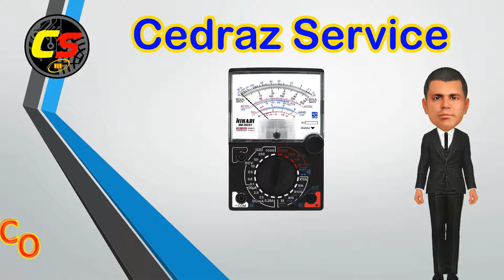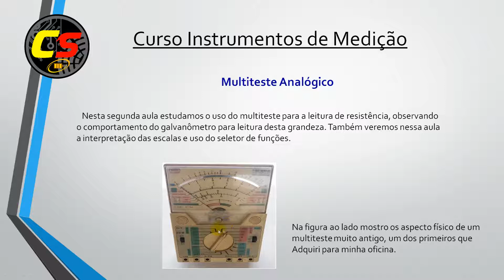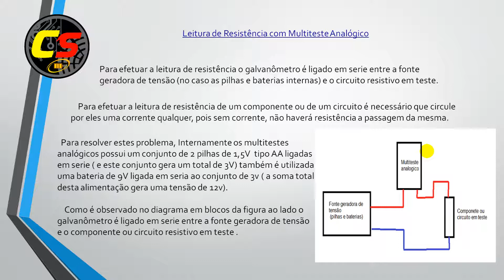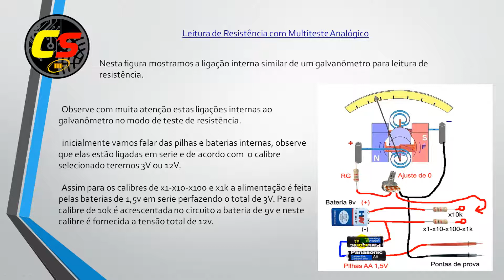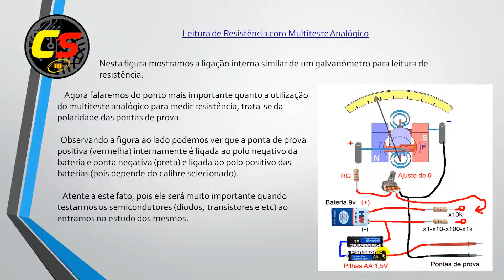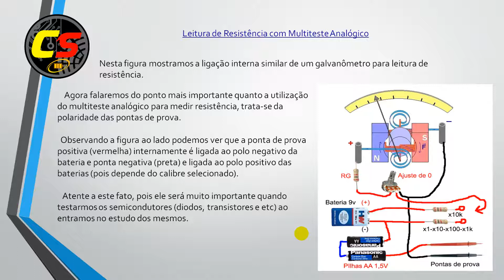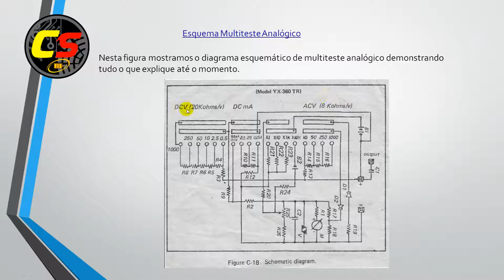Curso Multiteste Analógico Teoria (aula 02)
Nova serie do Canal CedrazService - Curso Instrumentos de Medição.

                 Curso Multiteste Analogico Teoria (Aula 02)

Nesta nova serie do canal cedrazservice, estudaremos as principais ferramentas utilizadas para efetuar os mais variados tipos de medidas de grandezas elétricas, eletrônicas, mecânicas, de marcenaria e etc.
     Nesta segunda aula estudaremos o multiteste analógico uma das primeiras ferramentas utilizadas para medir grandezas elétricas, e muito utilizado para trabalhos com eletrônica. Este será divido em duas partes (teoria e pratica) e também será postado em paralelo ao curso de eletrônica aqui do canal, espero que vocês gostem e acompanhem o mesmo pois irá valer a pena.

Canal “CedrazService” tecnologia e informação ao seu alcance

Musicas utilizadas neste video ( Blunt, Clover_3, Drump_Bass, Entire, Firefly, Flex, Future_City_Funk, Hyped, Leveled_Up, Mia, Safety_Net, Splashing_Around, The_Morning_After, Trespass, Triumph, Upbeat) todas retiradas da biblioteca de musicas gratuitas do youtube.